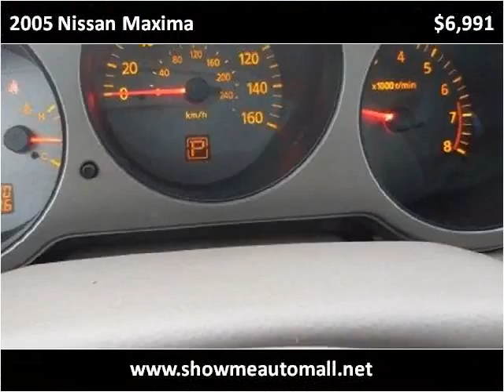2005 Nissan Maxima Used Cars Harrisonville MO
This 2005 Nissan Maxima is available from Show Me Auto Mall.